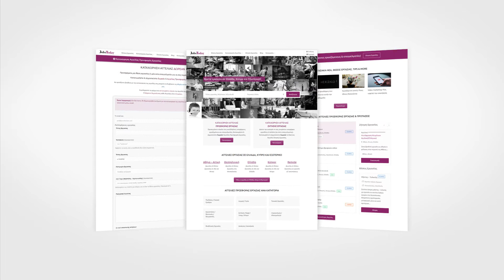JobsToday short version (Advert video)